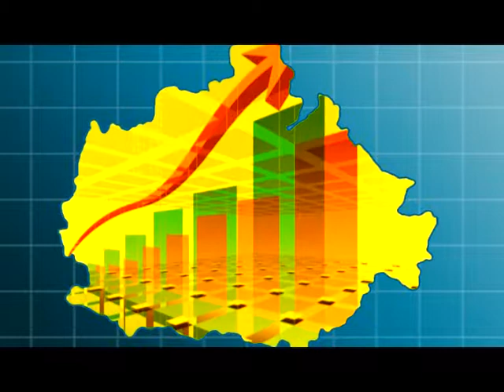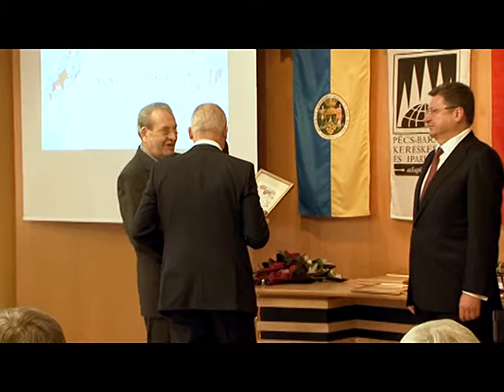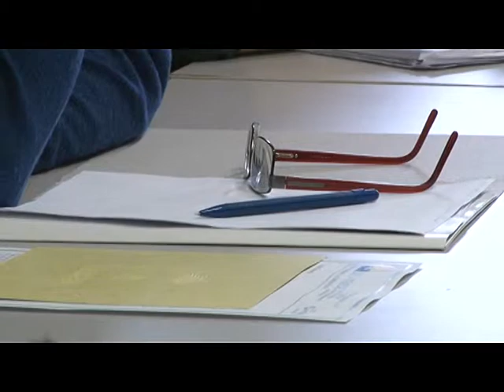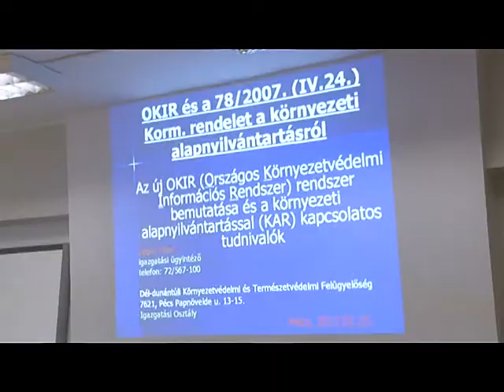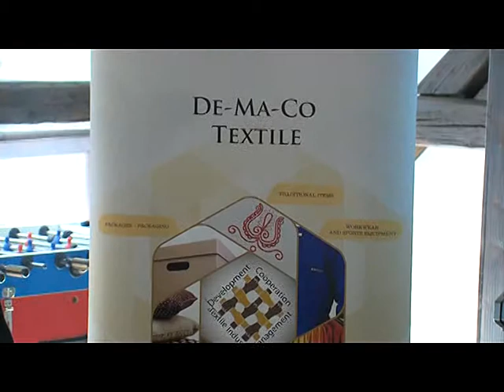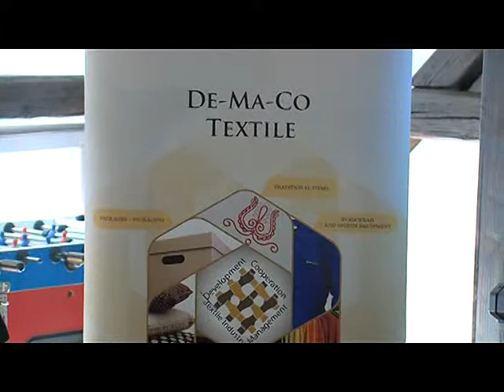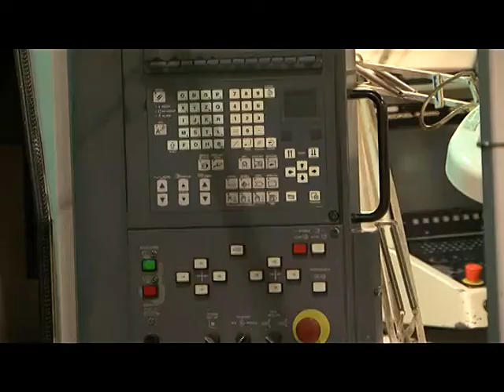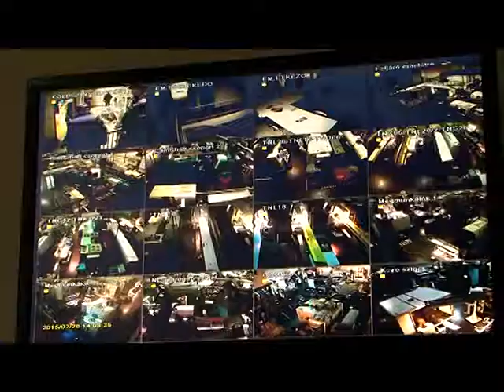Baranya Gazdasága - 2015.02.27.